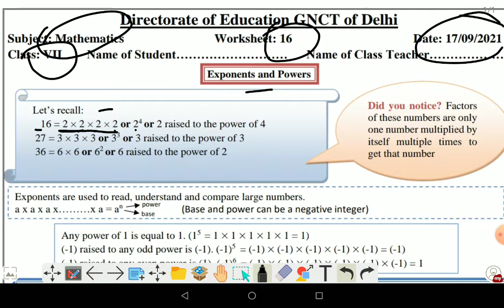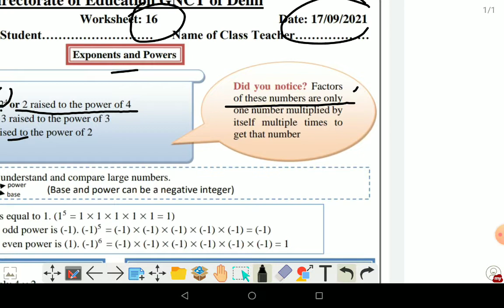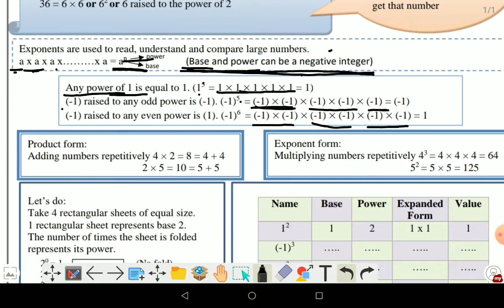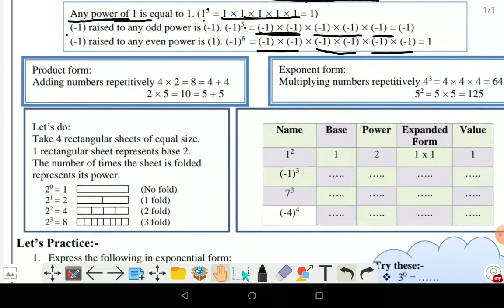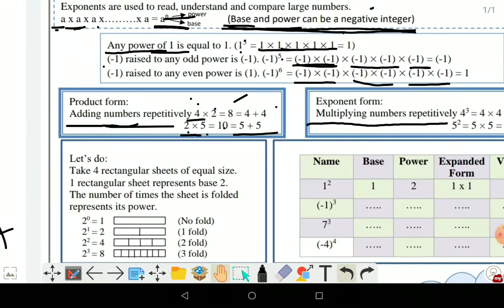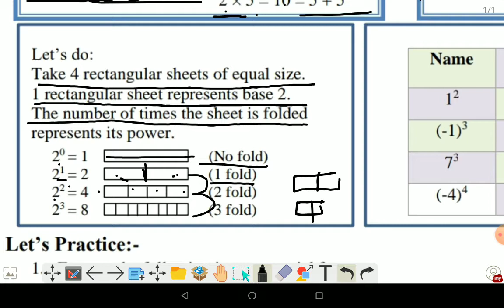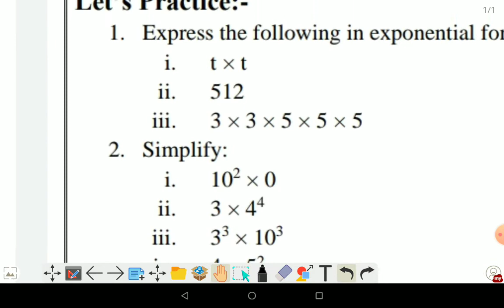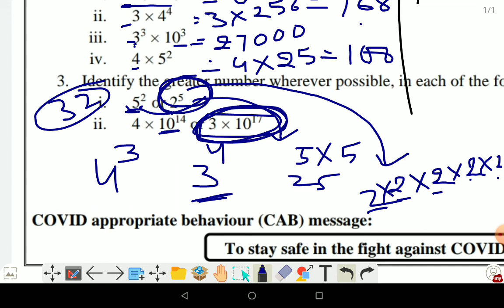class 7 math doe worksheet 16 in English by Amar nath jha/exponent and power/17-9-21